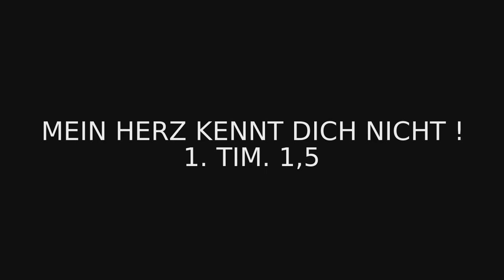Mein Herz kennt dich nicht !